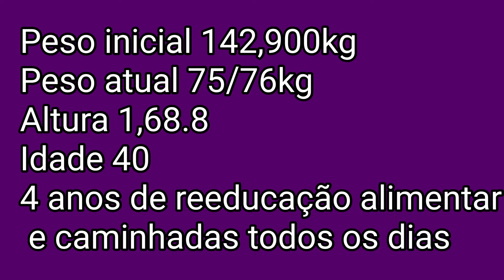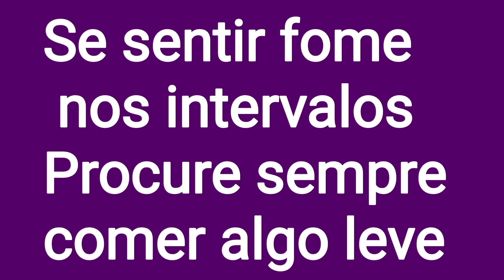Projeto Emagrecendo com PryMazzei (2024)